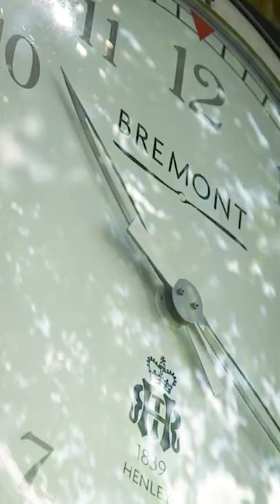Finish Line Drama at Henley Royal Regatta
The Henley Royal Regatta finish line has seen some of the most dramatic racing moments in rowing history, and dreams have been made and crushed in this iconic spot.

Six days of exhilarating racing awaits at Henley Royal Regatta 2022. We’ll see you there.

Henley Royal Regatta is the pre-eminent, river-based international rowing regatta. It has an unparalleled tradition and place in the hearts of top rowers around the world.

All races from Henley 2022 will be streamed live & uninterrupted on YouTube.